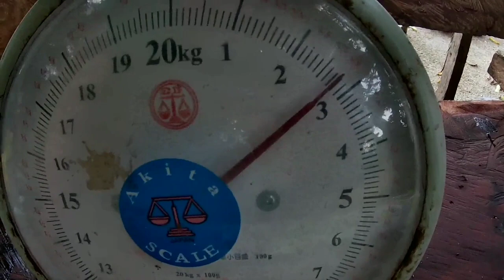day dive.salamat ulit sa blessing